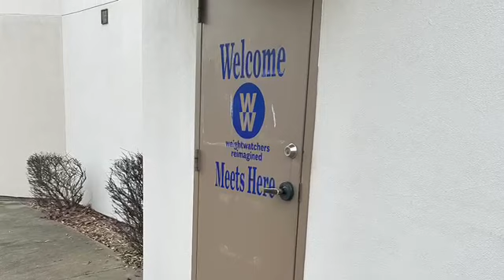Weight Watchers Meeting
I went to my Weight Watchers Meeting on Sat. 1/28/2023.  Come along with me.